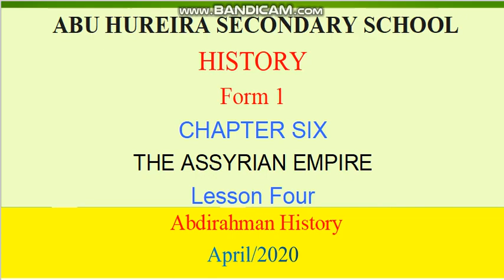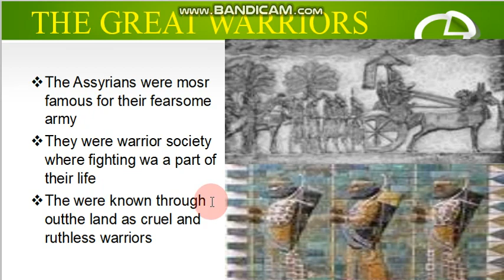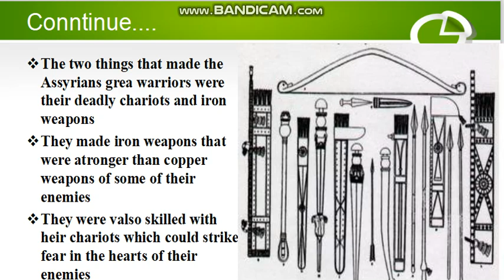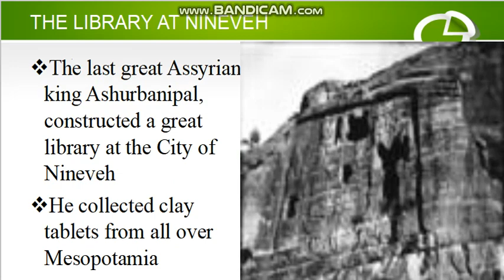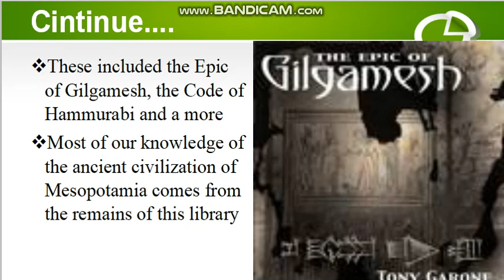F1 Ch 6 L4 Abdirahman History